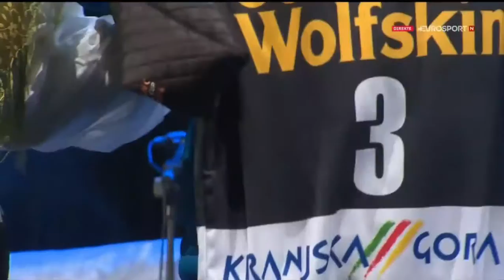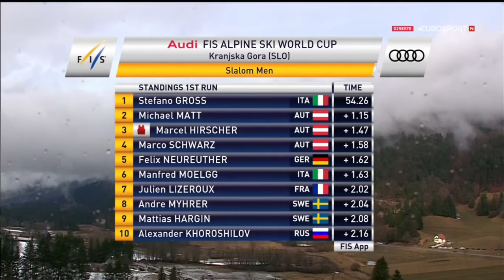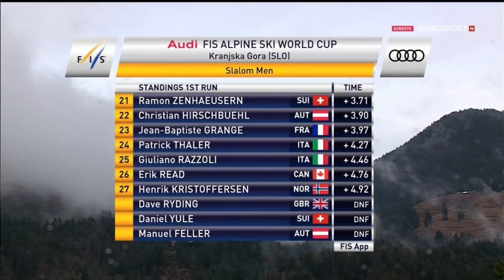Горные лыжи. Alpine Skiing World Cup. Kranjska Gora (SLO). Men's slalom 1st run. Norske språket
1st run results

Rank Bib Name Tot. Time

1 2 GROSS Stefano 54.26
2 12 MATT Michael 55.41
3 1 HIRSCHER Marcel 55.73
4 8 SCHWARZ Marco 55.84
5 5 NEUREUTHER Felix 55.88
6 6 MOELGG Manfred 55.89
7 10 LIZEROUX Julien 56.28
8 15 MYHRER Andre 56.30
9 14 HARGIN Mattias 56.34
10 4 KHOROSHILOV Alexander 56.42
11 23 CHODOUNSKY David 56.88
12 17 YUASA Naoki 56.99
13 22 AERNI Luca 57.22
14 19 HAUGEN Leif Kristian 57.25
15 16 NORDBOTTEN Jonathan 57.34
16 18 DIGRUBER Marc 57.37
17 11 PINTURAULT Alexis 57.41
18 27 STRASSER Linus 57.43
19 33 VIDOVIC Matej 57.70
20 24 FOSS-SOLEVAAG Sebastian 57.91
21 30 MUFFAT-JEANDET Victor 57.93
22 25 ZENHAEUSERN Ramon 57.97
23 29 HIRSCHBUEHL Christian 58.16
24 34 MEILLARD Loic 58.22
25 20 GRANGE Jean-Baptiste 58.23
26 36 SCHMIDIGER Reto 58.40
27 31 BUFFET Robin 58.46
28 21 THALER Patrick 58.53
29 43 ROCHAT Marc 58.58
30 46 HADALIN Stefan 58.65
31 38 KRYZL Krystof 58.69
32 26 RAZZOLI Giuliano 58.72
33 47 DEVILLE Cristian 58.73
34 45 TONETTI Riccardo 58.78
34 35 ENGEL Mark 58.78
36 37 TRIKHICHEV Pavel 58.94
37 42 PHILP Trevor 58.97
38 39 KELLEY Robby 59.00
39 28 READ Erik 59.02
40 44 LUITZ Stefan 59.07
41 64 GINNIS AJ 59.14
42 3 KRISTOFFERSEN Henrik 59.18
43 48 STEHLE Dominik 59.21
44 57 NOEL Clement 59.28
45 55 GROSELJ Zan 59.47
46 51 LIBERATORE Federico 59.57
47 60 KRANJEC Zan 59.61
48 61 PFIFFNER Marco 59.69
48 58 KOLEGA Elias 59.69
50 41 SALA Tommaso 59.70
51 54 JAKOBSEN Kristoffer 1:00.01
52 69 LAHDENPERAE Anton 1:00.40
53 56 POPOV Albert 1:00.54
54 70 FALAT Matej 1:00.70
55 73 TAYLOR Laurie 1:01.09
56 66 ROBERTS Hig 1:01.19
57 50 SIMONET Sandro 1:01.64
58 63 SAMSAL Dalibor 1:01.78
59 67 DVORNIK Aljaz 1:01.82
60 76 ESTEVE Axel 1:02.44
61 77 HROBAT Miha 1:02.49
62 74 BERNDT Ondrej 1:02.58
63 75 WINKELHORST Steffan 1:03.45
64 78 BREITFUSS KAMMERLANDER Simon 1:05.50
Did not finish 1st run

Bib Name
72 SIMARI BIRKNER Cristian Javier
71 BARWOOD Adam
68 RASANEN Joonas
65 NETELAND Bjoernar
62 RIZZO Maxime
59 SALARICH Joaquim
53 ANKENY Michael
52 BROWN Phil
49 HETTEGGER Thomas
40 JUNG Dong-hyun
32 GINI Marc
13 FELLER Manuel
9 YULE Daniel
7 RYDING Dave